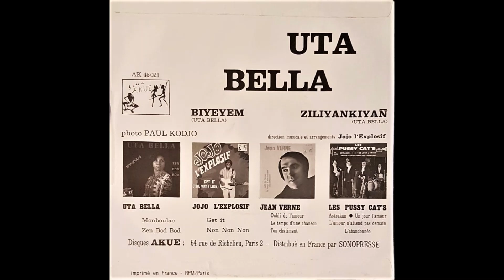Uta Bella - Biyeyem (Akue AK021)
Direction arrangements : Jojo L'Explosif